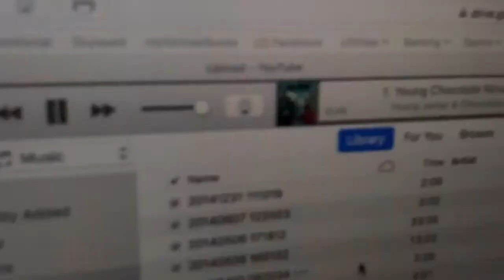TFS V.S. WALMART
we make Walmart our home